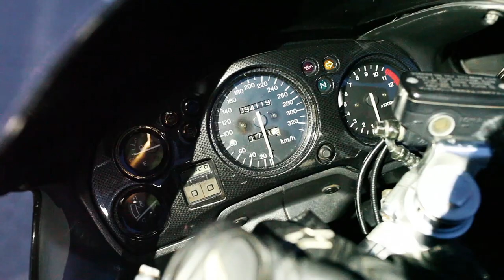ПРОТИВ ВСЕХ HONDA CBR1100XX BLACKBIRD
ПРОТИВ ВСЕХ HONDA